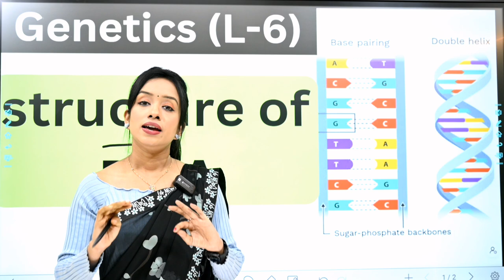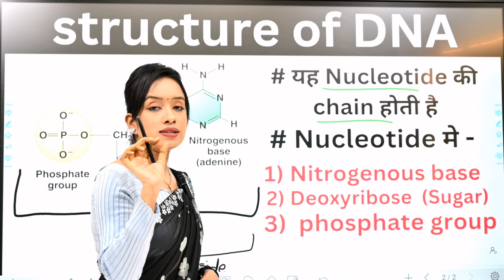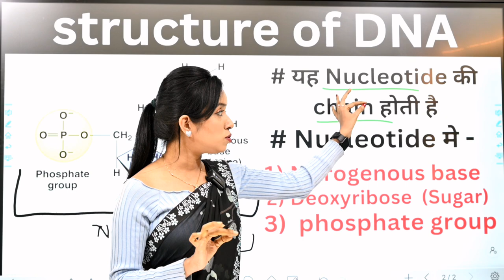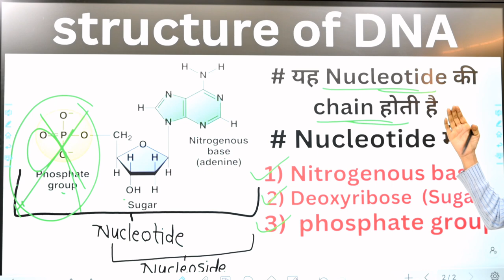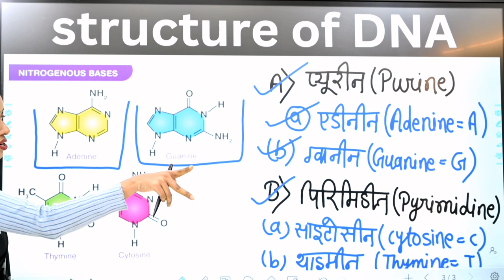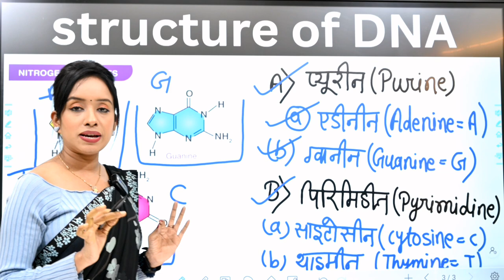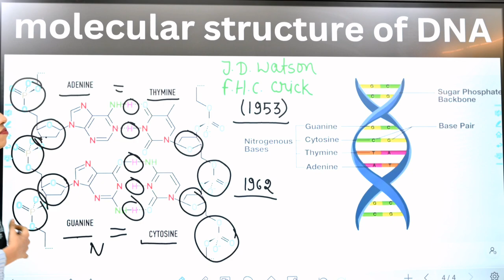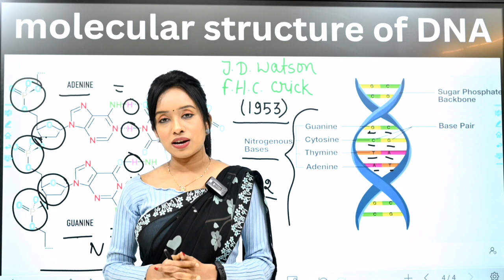Genetics (L-6), Structure of DNA, knowledge adda, DNA chemical structure, lion batch,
(for notes pdf - 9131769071 whtsp only)